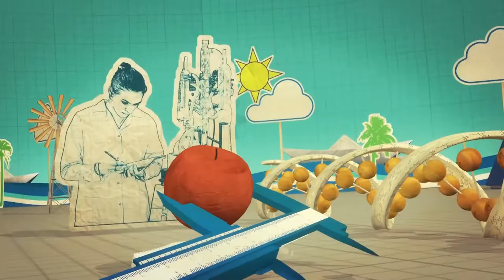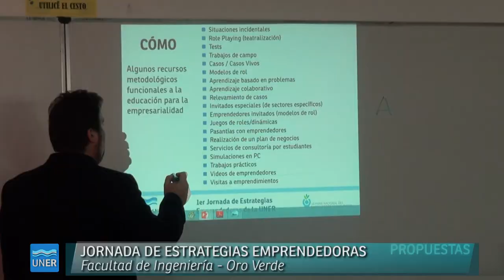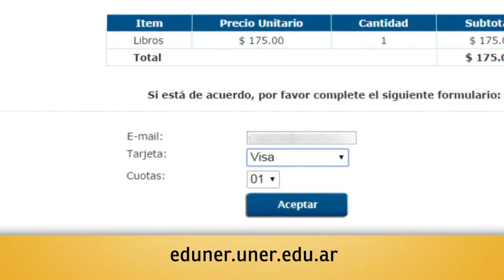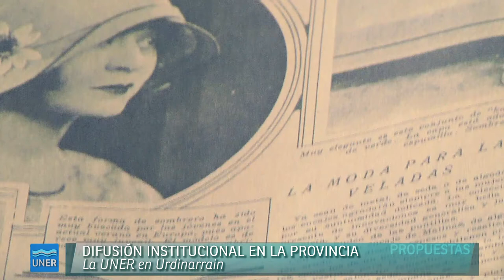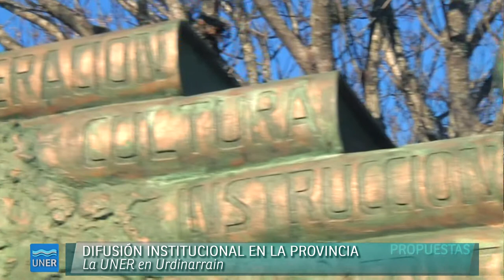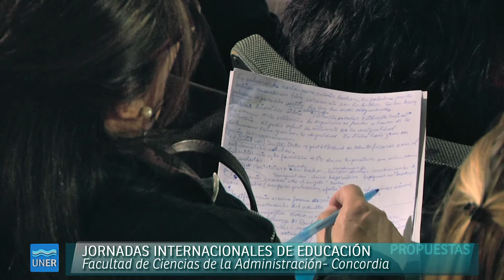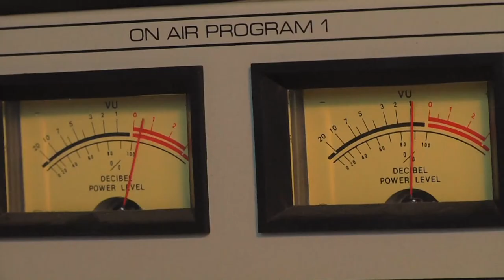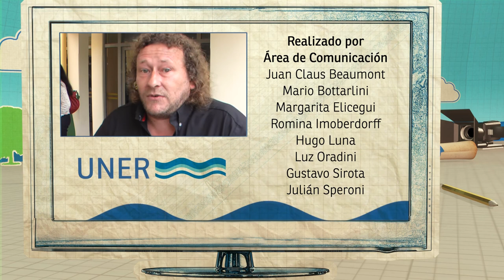PROPUESTAS 31 08 10 14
01:22 - II Jornadas del Emprendedor Tecnológico 2014
07:53 - Difusión institucional en Urdinarrain
17:08 - Puertas Abiertas a la Escuela Secundaria - Fac. de Cs. Económicas
19:21 - Jornadas Internacionales de Educación - Fac. de Cs. de la Administración
21:45 - 'Va con onda' - Proyecto de extensión - Fac. de Cs. de la Educación